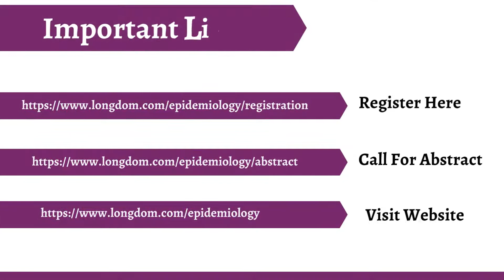Leading Epidemiology conferences | Public Health Congress | Infectious Disease | 2023 | Rome | Italy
The major concern of modern epidemiology is to deal with the present society, lifestyle, emerging diseases and available health care system. The prime goal of epidemiology is to find out the root cause of disease, transmission, outbreak investigation, disease surveillance and environmental epidemiology to save lives and improves global long-term health. To hear, learn and explore the Latest Research involved in the field of Epidemiology and Public Health attend the "International conference on Epidemiology and Public Health" on May 18-19, 2023 in Rome, Italy.  At this Epidemiology conference, learn about the newest trends and difficulties in the broad domains of Epidemiology and public health, and take advantage of everything the worldwide conference has to offer.